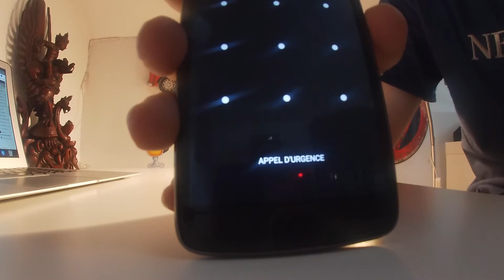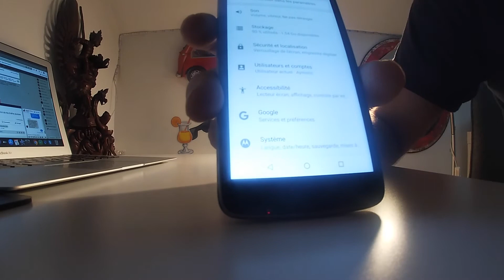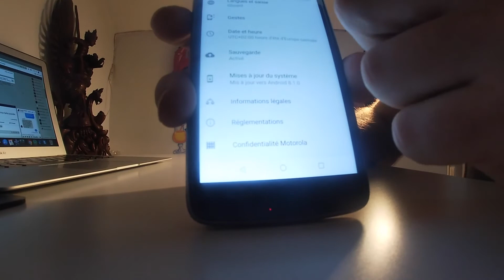Hitg Tech 276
IL Reste trois semaine la fermeture ma chaîne youtube abonnée vous